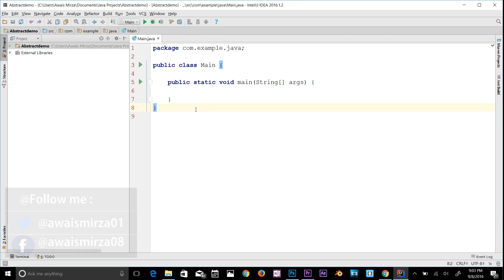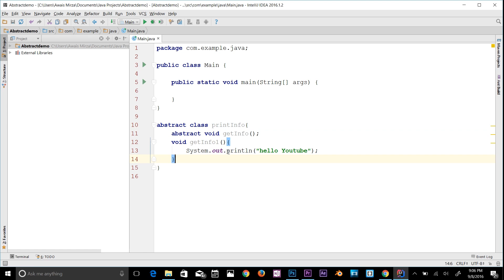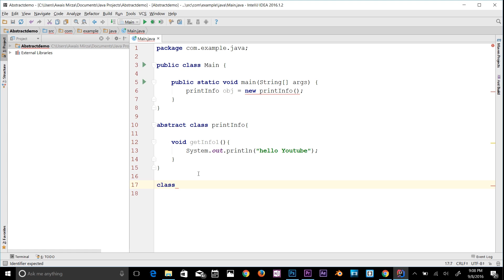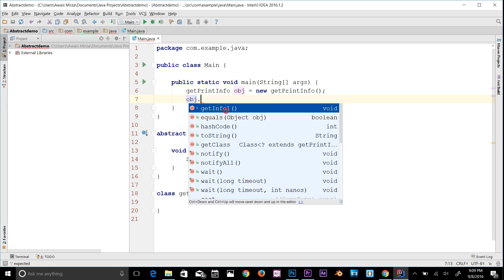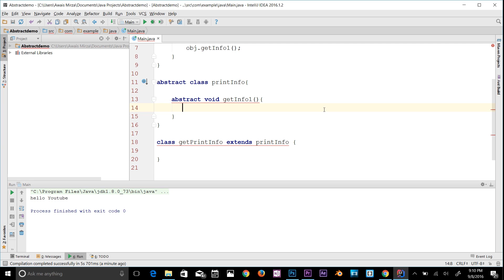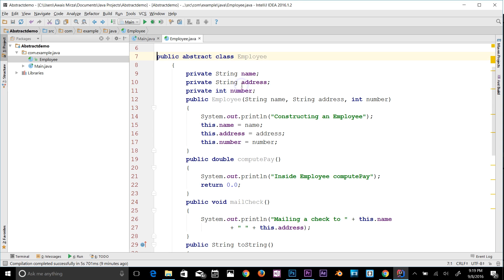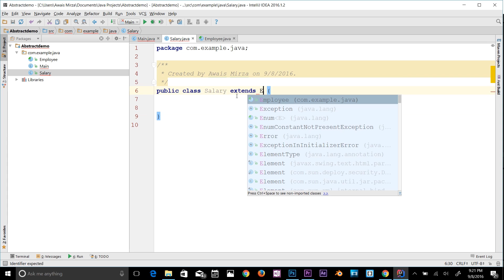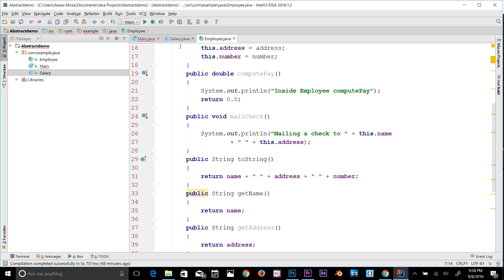Java Tutorial for Beginners Series 2016 - Abstract Class /Method in Java # 42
Java Programming Tutorial Series 2016

Welcome to Java Tutorial Series. In this Complete Series. I will teach you step by step How to develop Games and Application for Android with Java using IntelliJ Idea  IDM.  This is a Complete Java Tutorial Series So Don't Skip any Video if you want to learn Java In Depth.

Snapchat:Add me on Snapchat! Username: mirzaawais